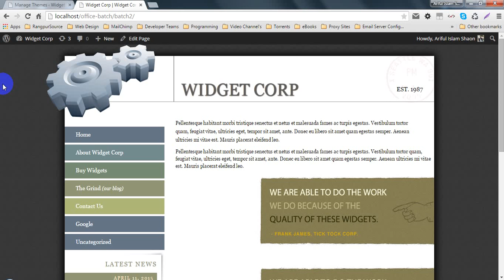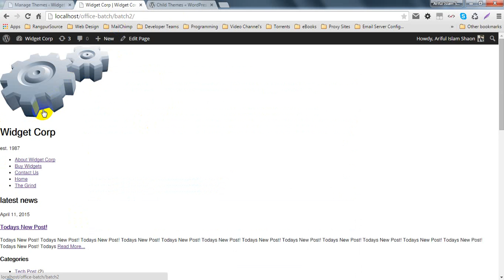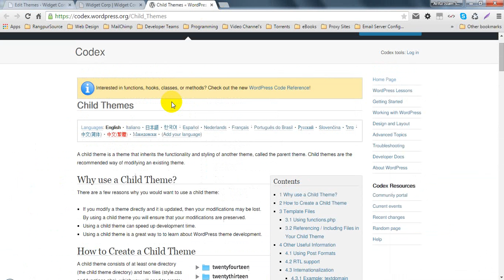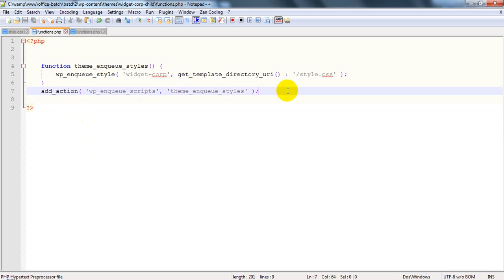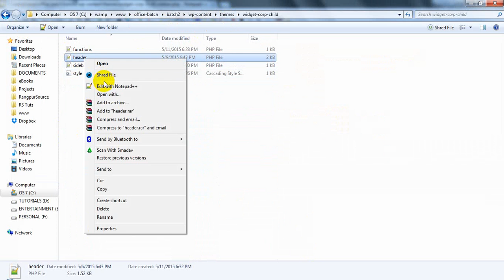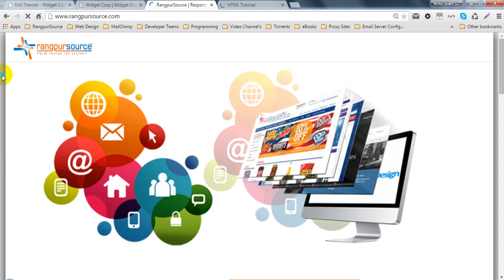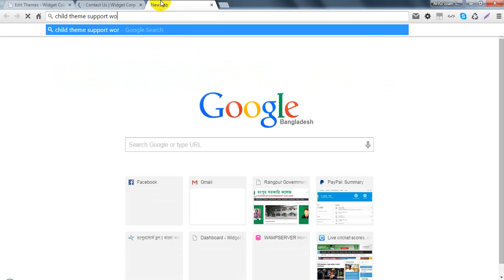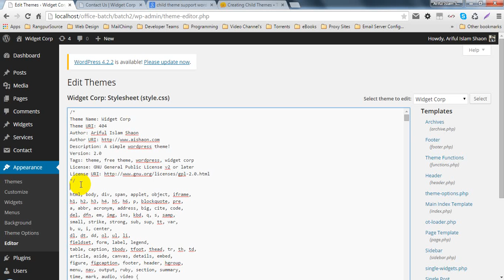প্রোজেক্টঃ উইজেট কোর্প(WP) - লেসন# ১২ - চাইল্ড থিম তৈরি এবং প্যারেন্ট থিমের সাথে ব্যবহার